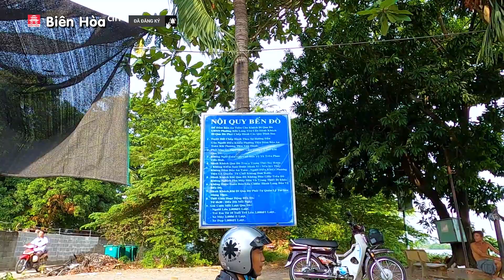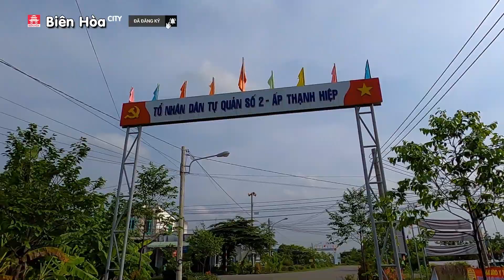QUÁ BẤT NGỜ khi đến thăm Cù Lao Rùa (Cù Lao Thạnh Hội) Tân Uyên Bình Dương